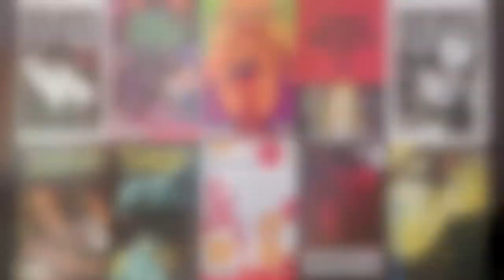One Word or Less Comic Reviews for September 10th, 2014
Reviewed this week, in ascending order of awesome:

Batman: Futures End #1
MPH #3
United States of Murder Inc. #5
Velvet #7
Ms. Marvel #8
Lazarus #11
Powers: Bureau #11

  1. Fatale #19
  2. Young Avengers #15
  3. Auteur #3
  4. Stray Bullets: Killers #1
  5. Fatale #20
  6. 100 Bullets: Brother Lono #7
  7. Saga #18
  8. Hawkeye #15
  9. Southern Bastards #4
10. Private Eye #6